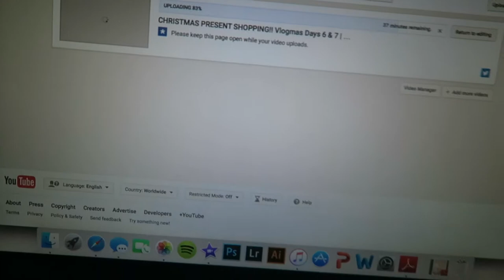PARIS CAN FLY!! Vlogmas Days 8 & 9 | Sofia Castanon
VLOG #15

Me and my sister discovered Paris can jump really high, to try to get our attention. So we filmed it to show you guys!! :)